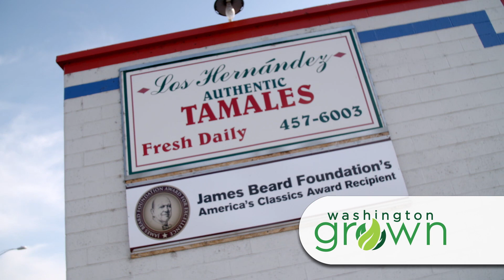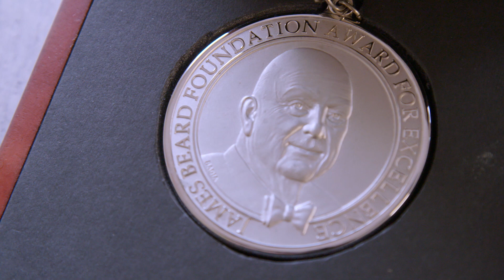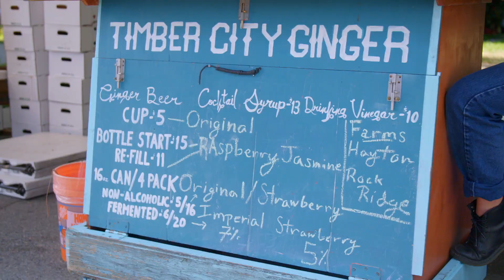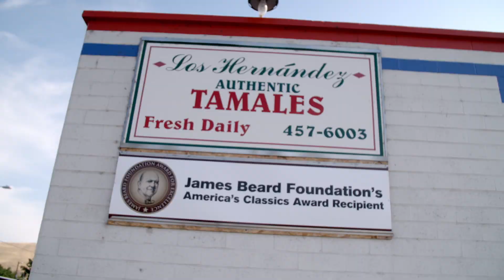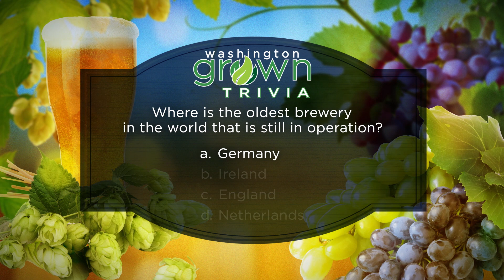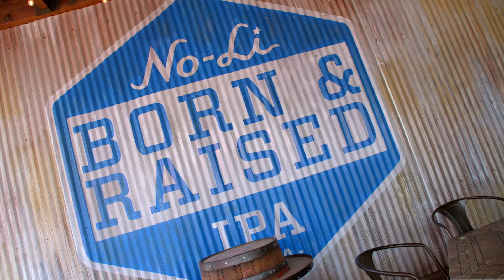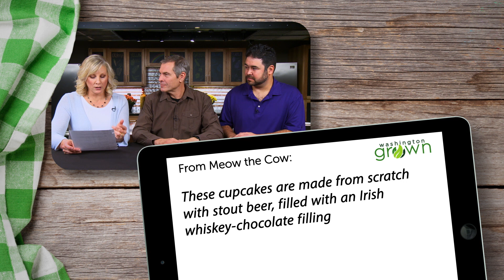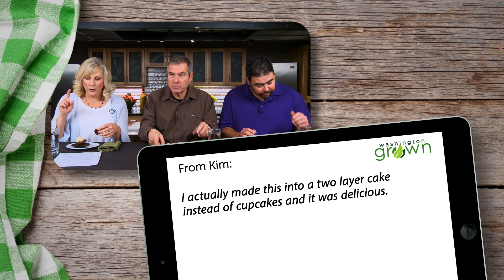Yakima Valley | Washington Grown | S7E7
Learn about the rich history of agriculture in the Yakima Valley! Brewmasters and Winemakers alike toast the Yakima Valley for its outstanding vineyards like, DuBrul Vineyards, and the endless acres of hops.
Farm:  Kerry Shiels Farm (Yakima)
Interview:  History of the Yakima valley and wine/hops
Restaurant:  Los Hernandez Tamales (Union Gap)/Tamales
Food Truck:  Timber City (Seattle)/Ginger Beer
Nutritionist:  Polyphenols are plant-based antioxidants
Bonus:  No-Li Beer bottling (Spokane)
2nd Harvest Kitchen:  AllRecipes Chocolate Beer Cupcakes with Whiskey Filling & Irish Cream Frosting